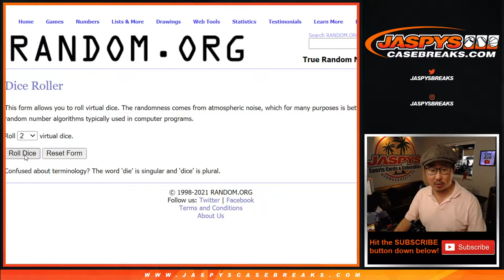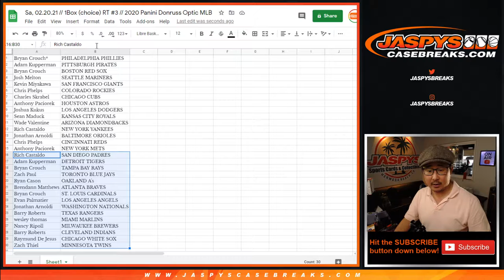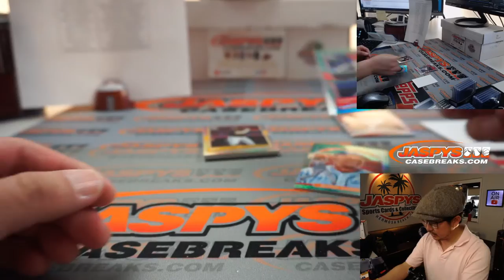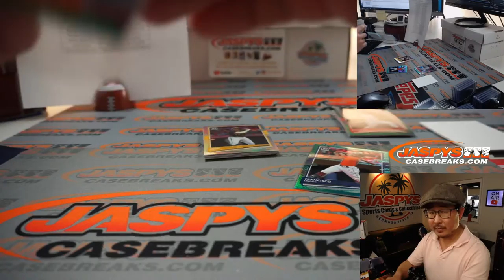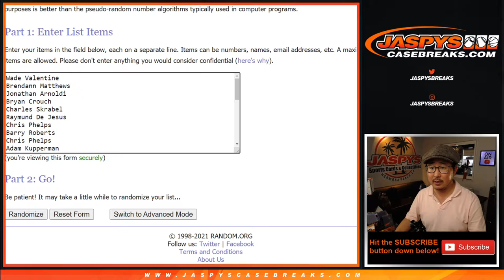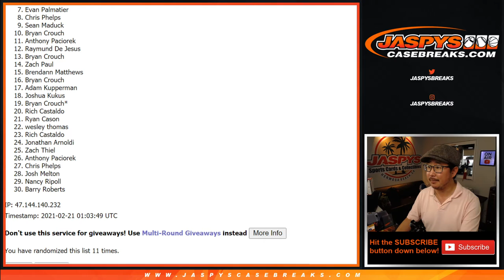Sa, 02.20.21 // 1Box (choice) RT #3 // 2020 Panini Donruss Optic MLB